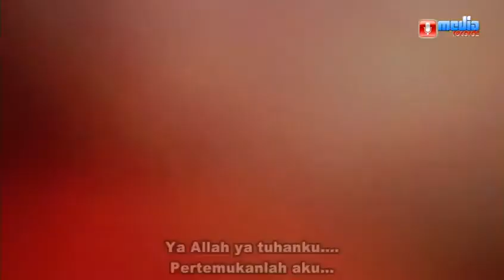Naziech Zain | Muhammad Tauladanku ( Media record Official )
Muhammad Tauladanku, Sebuah Single di ambil dari album terbaru Naziech Zain Album Muhammad Cahayaku 2.

Artis : Naziech Zain
Arranger : Waffi Hamid
Recording & Video : Ivan Mediarecord
Produksi Mediarecord Gresik